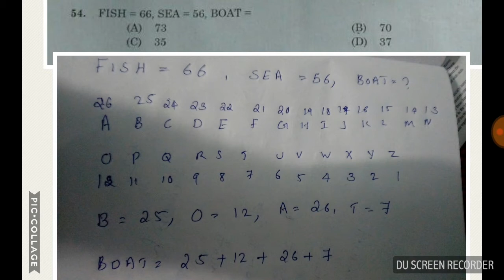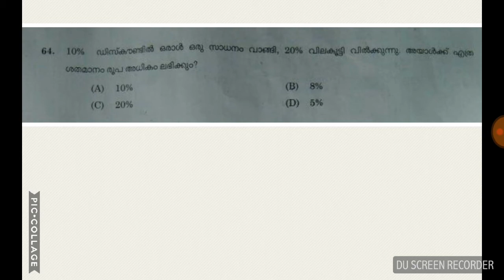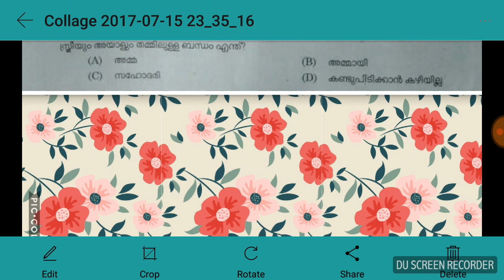LDC 2017 Ernakulam and Kannur Maths question and answer